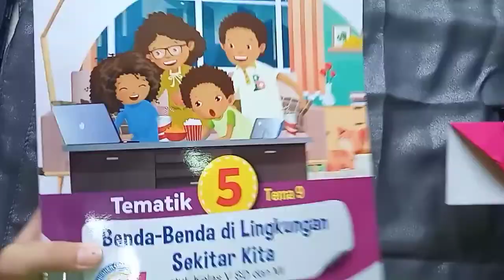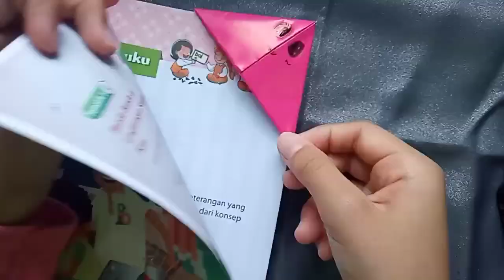CARA MEMBUAT IKAN DAN PEMBATAS BUKU DARI ORIGAMI ANTI RIBET!! #23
Likee : ni16
Tik-tok : rzk_nisaa

1. bounjour
pemusik : jef